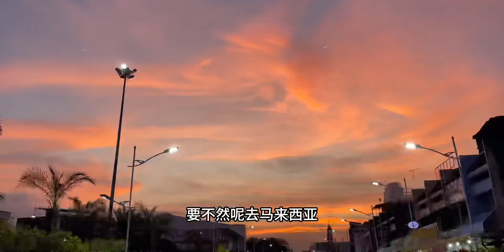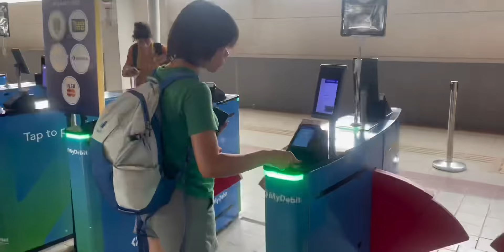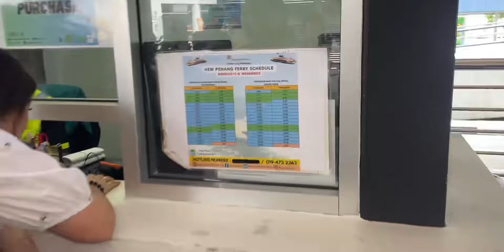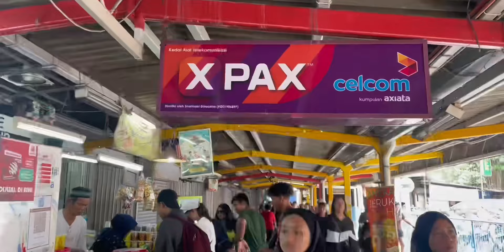【入境】坐火车从泰国南部入境马来西亚，一路顺畅丝滑，到达槟城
海外旅行地图,泰国,旅行,旅游,马来西亚,入境,环球旅行,槟城,必剪创作,Bilibili出行奇遇记